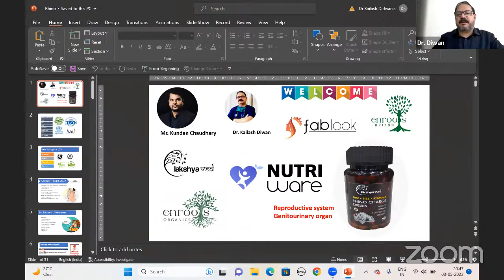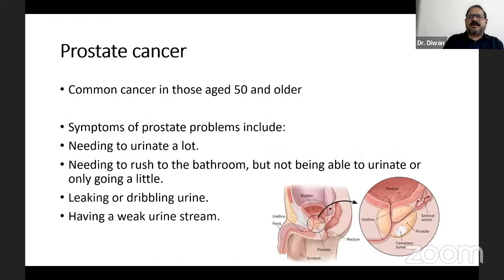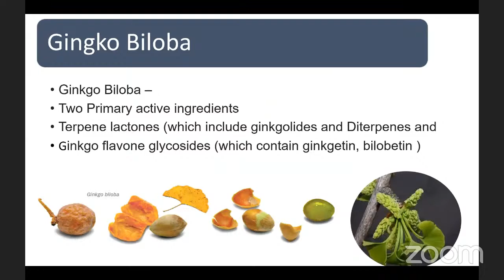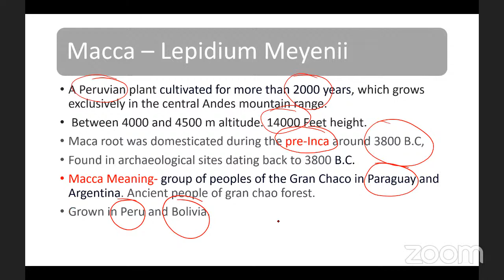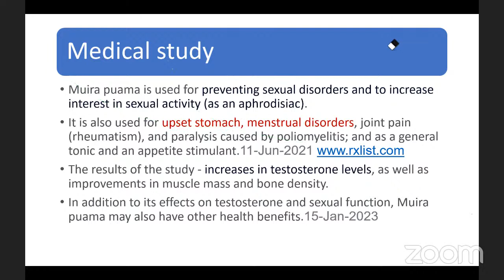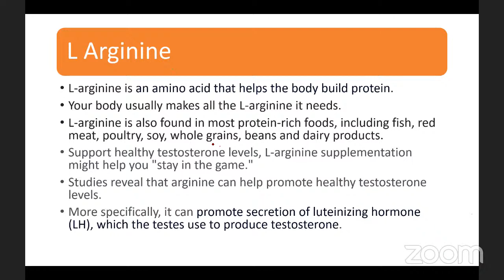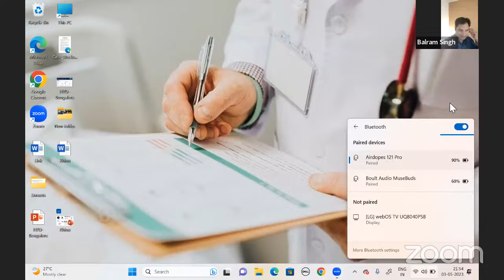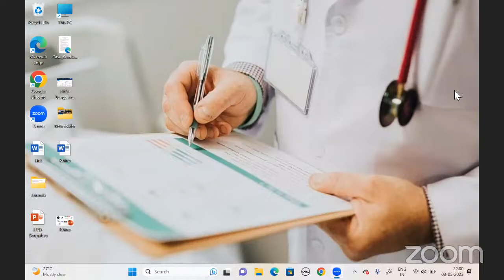RHINO CHARGE CAPSULES Training by Dr.Kailash Diwan (MBBS MS)